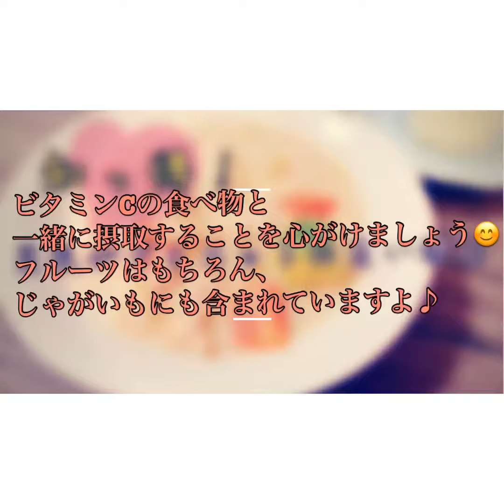【今や当たり前？】豆乳ダイエットの秘密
美容料理研究家 藤本あゆみのチャンネル。

美容やダイエットに役立つ情報を配信しております。

今回は、今や当たり前になっている"豆乳ダイエットの秘密"に迫ります☆

豆乳を摂るとどんな利点があるのか？

1分の動画にまとめてみました(^-^)
ぜひ普段の食生活に参考にして下さいね！

豆乳を使ったレシピ動画も配信してますので、

料理家あゆのダイエットごはんでは、
①砂糖不使用！
②糖質制限！
③グルテンフリー
のメニューをご紹介しております。
ダイエットや美容に役立つ内容なので、
ぜひご覧になってくださいね💕

レシピをお気に入り登録できるので便利です☆

＊Tic Tok
＠ayu2cooking